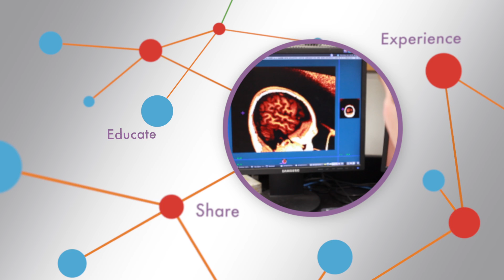POND - Full Length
PROVINCE OF ONTARIO NEURODEVELOPMENTAL DISORDERS INTEGRATED DISCOVERY PROGRAM:  POND

The Province of Ontario Neurodevelopmental Disorders (POND) Integrated Discovery Program is a research-based innovative initiative designed to improve the diagnosis and treatment of neurodevelopmental disorders (Autism Spectrum Disorders, Attention Deficit Hyperactivity Disorder, Obsessive Compulsive Disorder and Intellectual Disability). The program's mandate is to ensure that discoveries are transformed into new diagnostics, treatments and improved clinical practice. The emphasis is on translational science and involves a province-wide collaboration between Ontario's world-class researchers and clinicians, patient advocacy groups and the industrial sector.  This collaborative initiative is enabling translation of new treatments for children and youth with neurodevelopmental disorders (NDs) by embedding a clinical trial network within a patient registry.